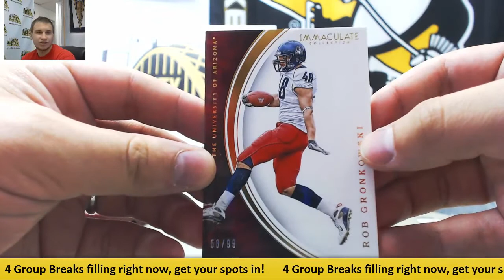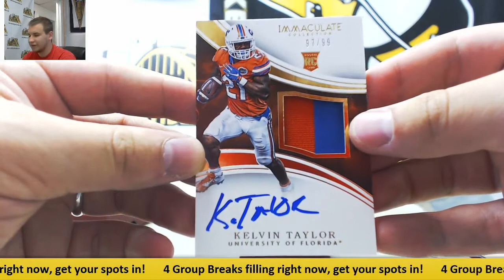ND-(1) 2016 Panini Immaculate CFB Live Break